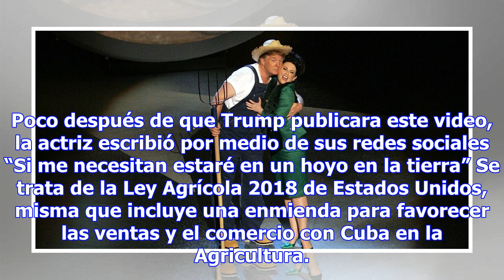¡AUNQUE USTED NO LO CREA! TRUMP ANUNCIA FIRMA DE LEY AGRÍCOLA VESTIDO DE CAMPESINO